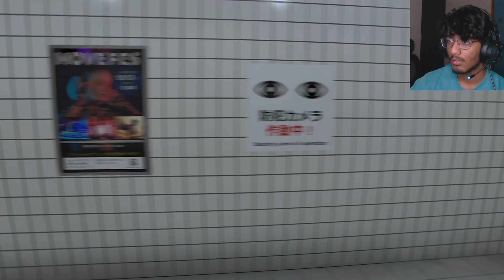I Got Stuck in Infinite Haunted Metro Station - Exit 8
The mind boggling Exit 8 game played with my mind so much. It felt impossible to find this exit but you guys know me, we ain't giving up. Try to find the changes I missed.